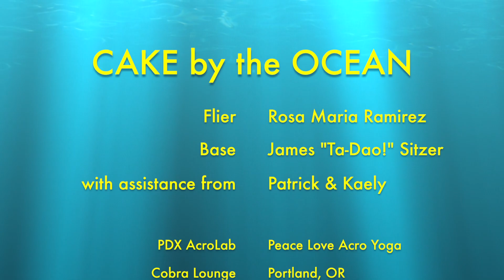CAKE by the OCEAN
An acro machine discovered by PDX AcroLab